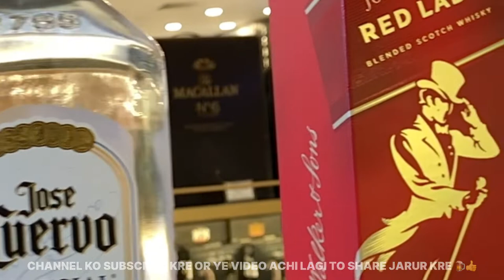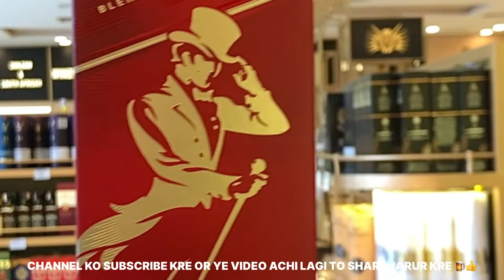L1 Biggest Liquor warehouse In Gurugram 50% sasti Sharab